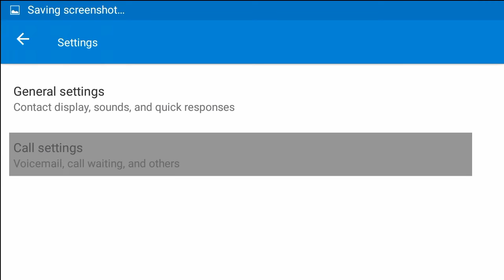Call Recording Android, The Hidden Or Secret Call Recording Feature Present In Your Mobile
Access the hidden call recording feature in android and forget all other apps